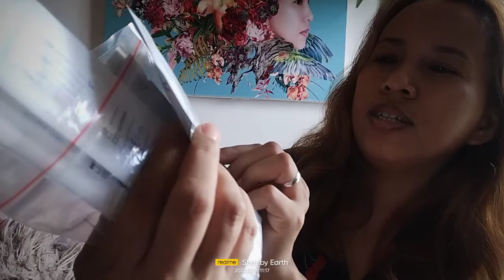SELF-TESTING COVID-19 ANTIGEN KIT BECAUSE EVERYTHING TASTE LIKE PAPER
everything taste like paper for me for 3 days now and so I had to do a self-testing HOME-TESTING to see if I have Covif-19.  here's what happened.

I used an antigen nasal testing kit.